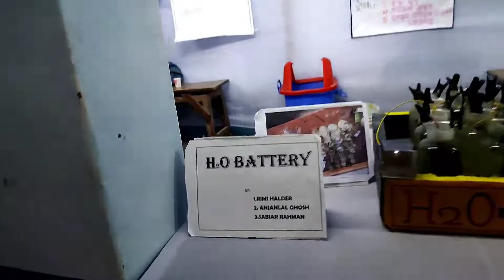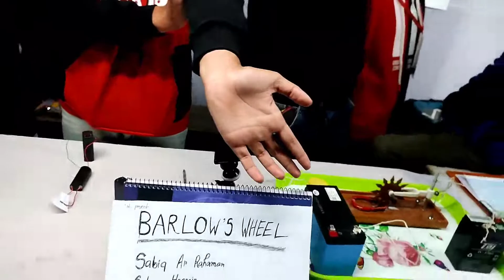Lalgola M.N.Academy Science & Technology Exhibition-2022 | NISBA VLOG